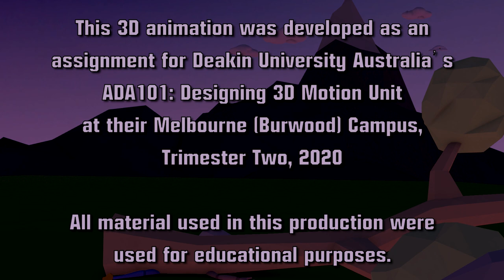The Lumberjack: A Tvori VR Animated Short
Created by Douglas Bicker
Made for Deakin University Melbourne
ADA101: Designing 3D Motion Final Project
Assignment 3: Final Animation Project

Created in Tvori VR using the Oculus Rift S
Edited with Adobe Premiere 2020